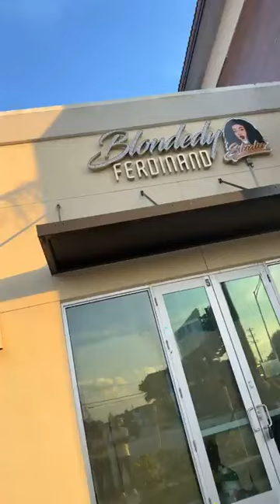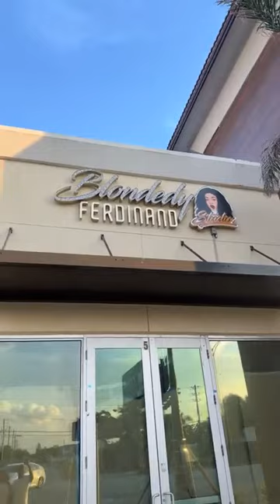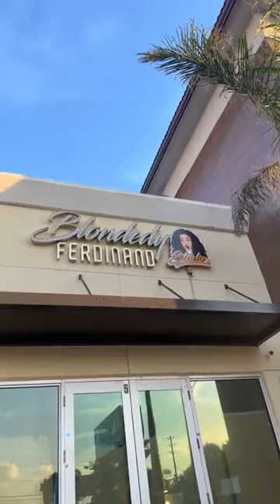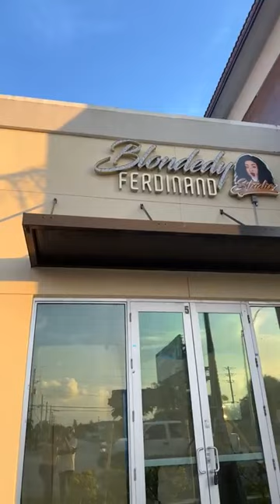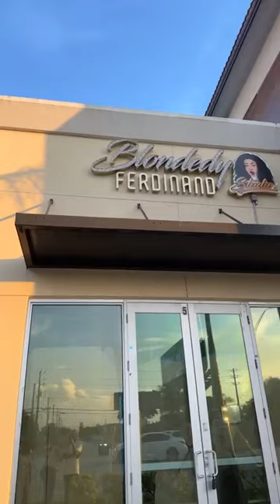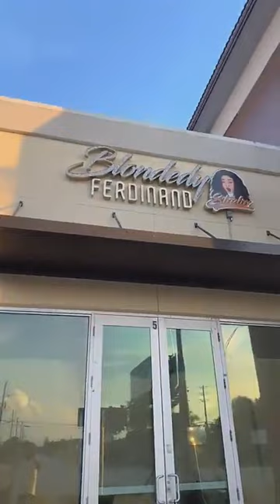Blondedy Ferdinand live ap louvri nouvo biznis li nan Boston 🔥🔥